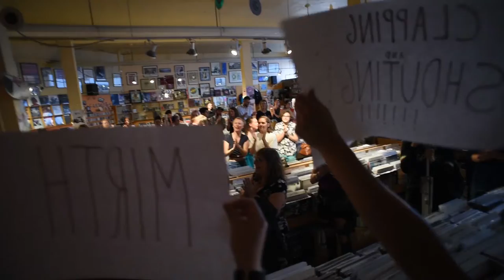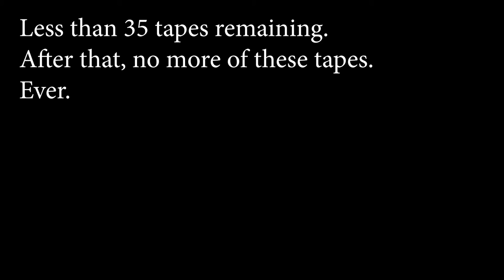"Don't Play Bad" Ad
Don't Play Bad is a live recording of Honcho Poncho's set at Sonic Boom Records including songs from Late Night and some still unreleased. The band crafted the show to be recorded and printed directly to cassette at the show then distributed to the awaiting audience. Own one of the only 100 copies ever made.

Purchase your limited edition copy at